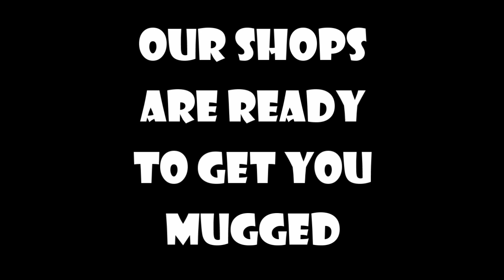DNJDesigns Mugged Video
DNJDesignsAndCrafts.myshopify.com

Thanks